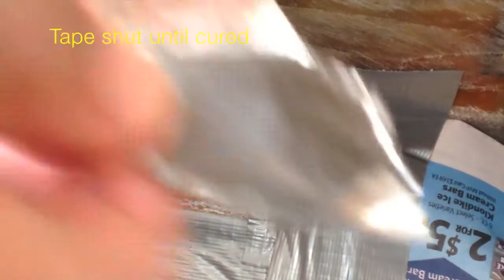Boat Building Fiberglassing - Removing Air Bubbles.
has plans for over 100 boat plans using fiberglass over plywood.